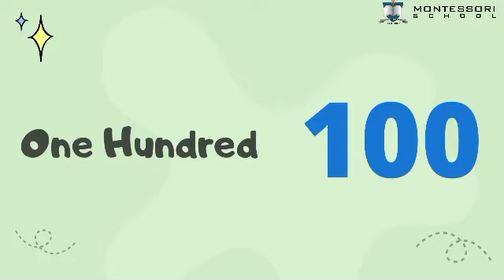K2 Math - Recognise numbers 91-100